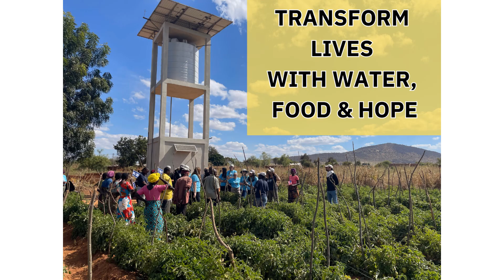W4M CCC Club Recruitment Video '24-'25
If you are a student at Clearwater Central Catholic High School, consider joining the Water 4 Mercy club on campus! This is an amazing opportunity to positively impact lives while also growing your own involvement.